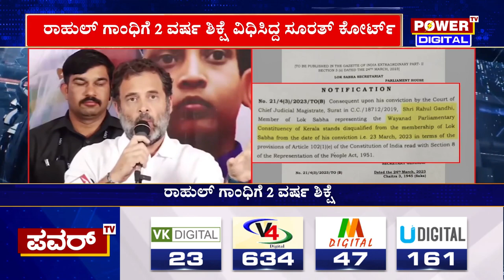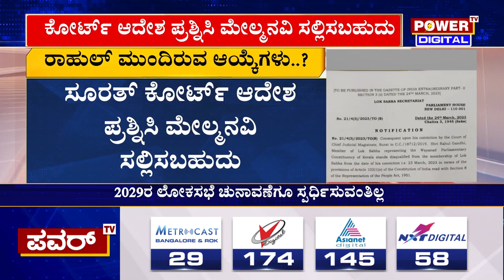Rahul Gandhi : 2029ರ ಲೋಕಸಭೆ ಚುನಾವಣೆಗೂ ಸ್ಪರ್ಧಿಸುವಂತಿಲ್ಲ | Narendra Modi | Power TV News